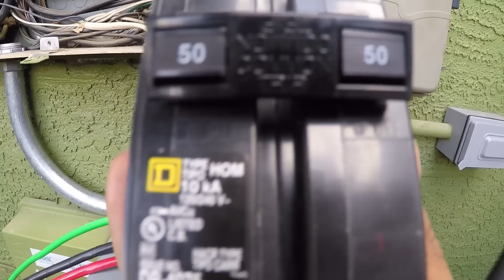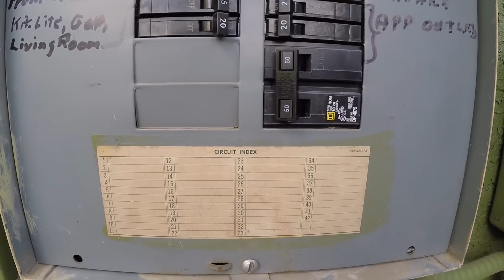Como instalar 220 Volts conector y 50 amp breaker para tu maquina de soldar mig o electrodo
En este video les muestro como hacer una instalacion de un enchufe de 50 amp para conectar una maquina de soldar mig, tip, electrodo, plasma cutter,  que requiere electrcidad  220, utilizando cable electrico de #6, una pastilla de 50 amp y un enchufe de 250v 50 amp, recuerden que trabajar con electricidad es peligroso, lo deben realizar bajo su propio riesgo tomando todas las medidas de seguridad para evitar una descarga electrica, si no te sientes capacitado te recomiendo contactar a un electricista.